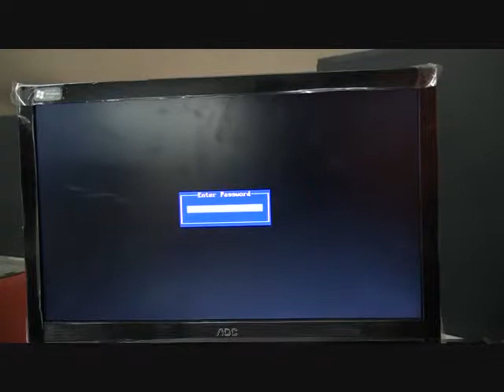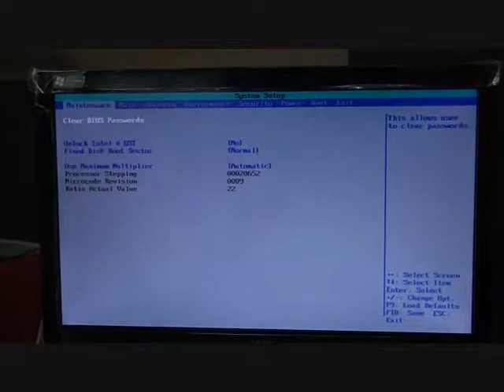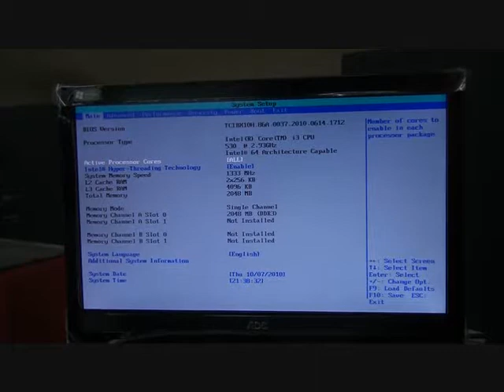How can I crack or reset BIOS password?